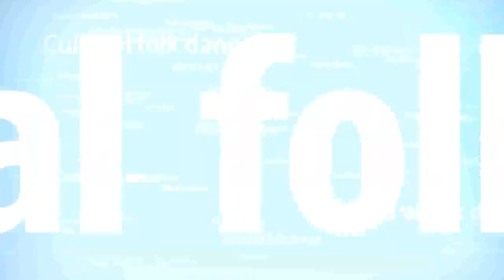Dr.RPCAU. CULTURAL FOLK DANCE 🥈🥈🏆🏆🏆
dr.rpcau
Satpal kumar